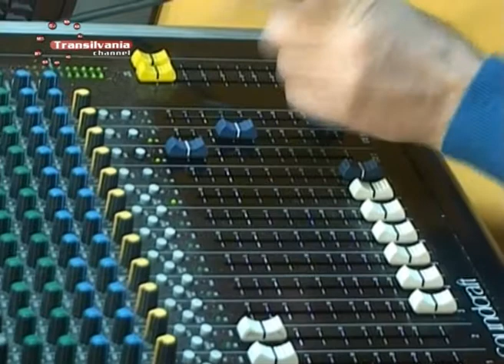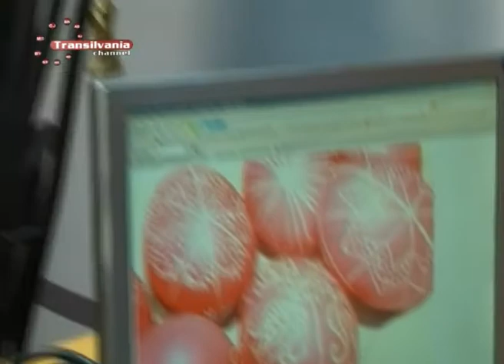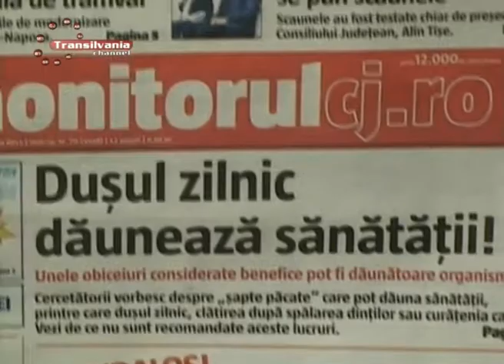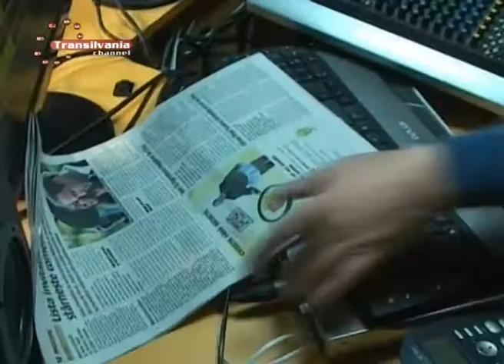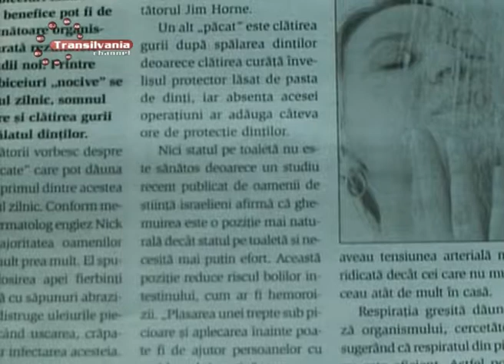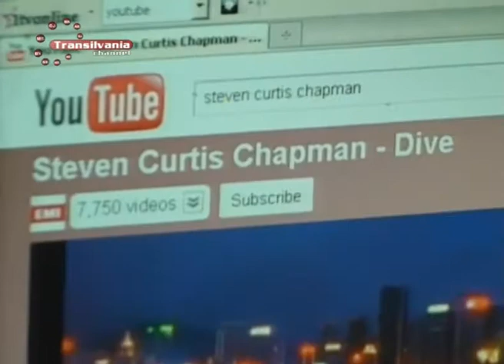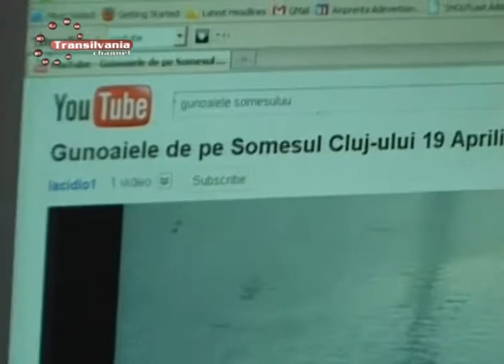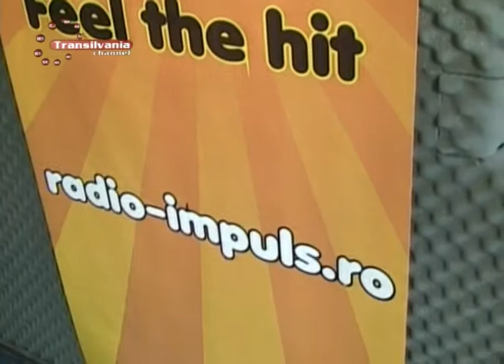Uzina de Dume_20110427